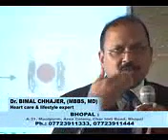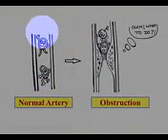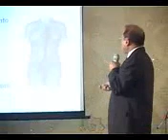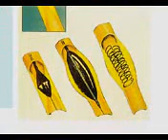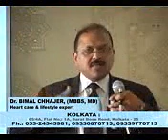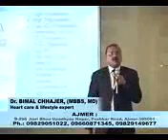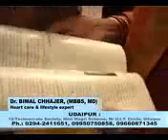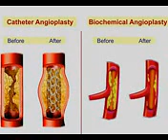shocking Truth part II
Dr Bimal Chhajer MBBS, MD